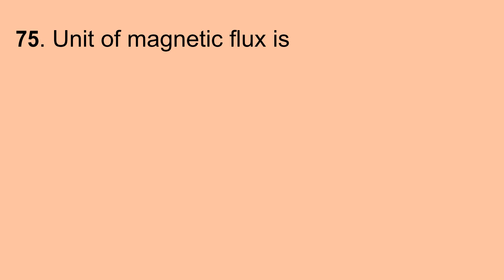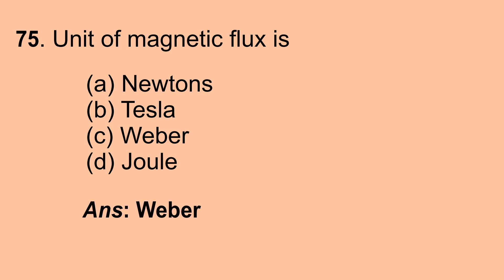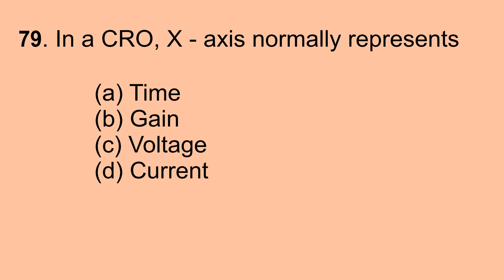ENGINEERING ASSISTANT 8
KERALA PSC  ENGINEERING ASSISTANT PREVIOUS QUESTION PAPER